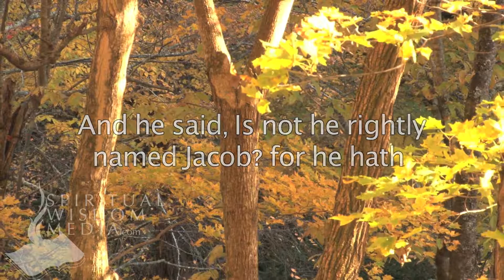Genesis 27:36 - And he said, Is not he rightly named Jacob? for he hath supplanted - Bible Verses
Here's the text used:

27:36 And he said, Is not he rightly named Jacob? for he hath supplanted me these two times: he took away my birthright;